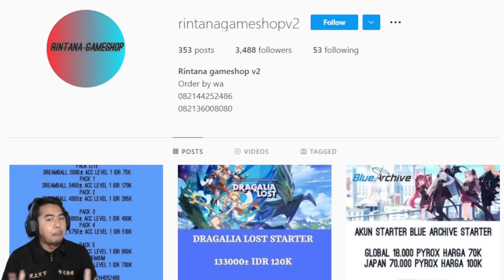Nyoba Combo Dogstorm + Roger Dapat Attack 30% 🔥🔥 - One Piece Bounty Rush